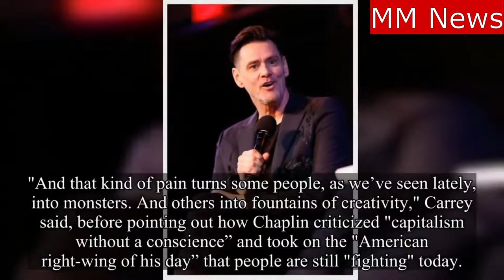Jim Carrey slams Trump during a fiery Britannia awards speech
Jim Carrey slams Trump again during a fiery awards speech at the Britannia Awards